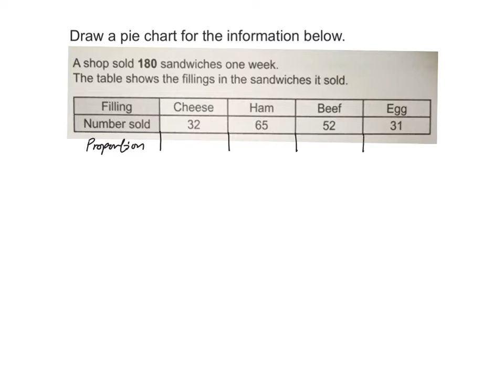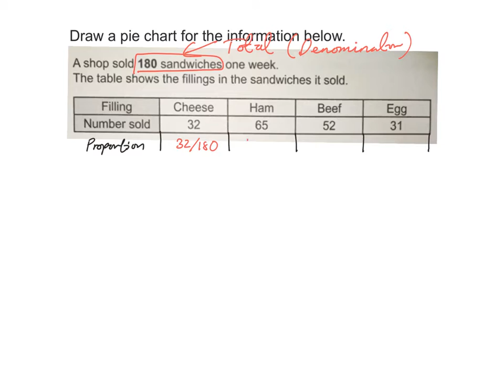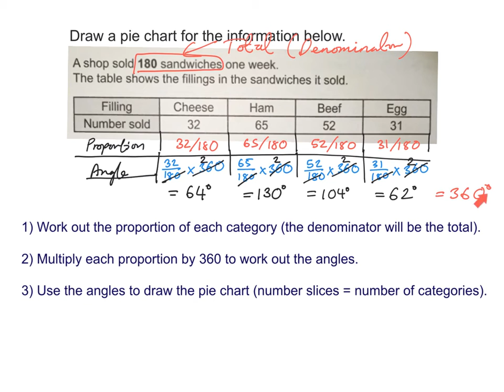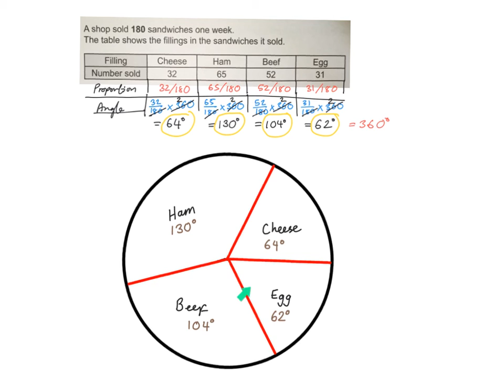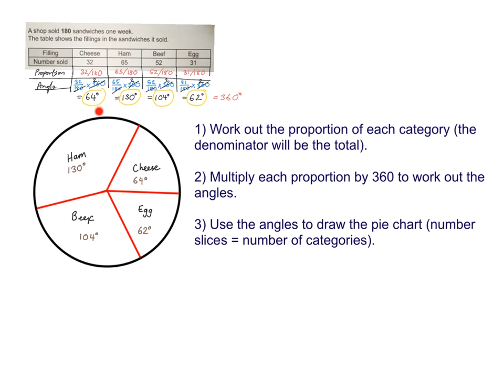Pie Charts KS2 Maths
How to construct a pie chart.